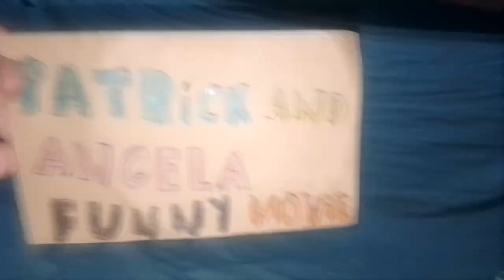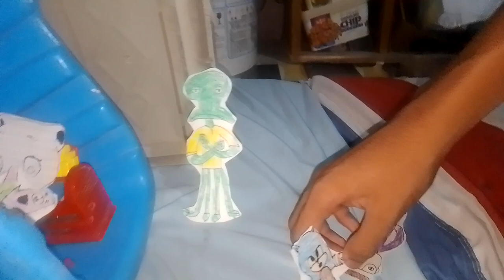Patrick and Angela funny movies remake episode 8 Squidward leave alone from Patrick